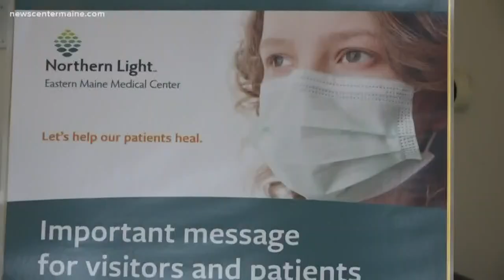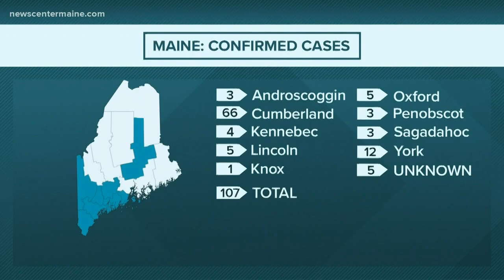Maine CDC: Thousands of pieces of 'personal protective equipment' to be distributed Monday